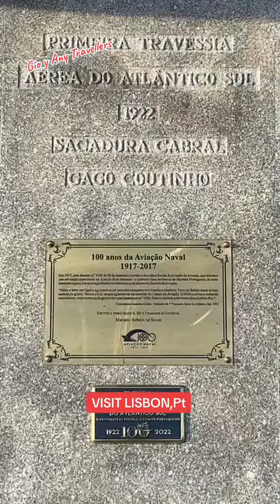VISIT LISBON - Viaja a LISBOA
Viaja a Lisboa y llega a uno de los lugares para visitar en LISBOA
La plaza del comercio, de ahí desprendes a pie un sector comercial, hermosa vista, restaurantes, souvenirs y mucho más.
Hoteles bien ubicados y sitios para comer y pasar un buen rato.